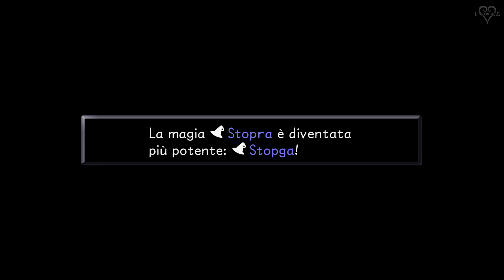Kingdom Hearts: Final Mix ❦ Esperto । Gameplay ITA । 4K। PS4 ❦ 29 ►Phantom E Kurt Zisa